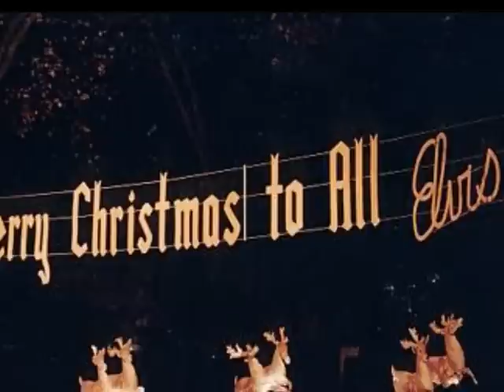Elvis Silver Bells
Christmas with Elvis